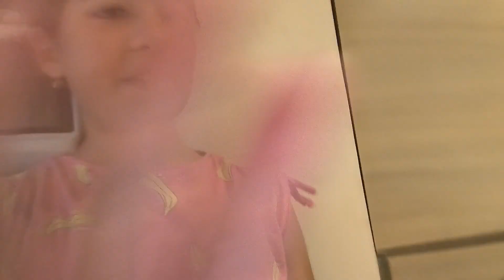*O zi din viața lui Barny* | Daily vloggg | Paula🎀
Canalul lui Rebe : @Rebecamariapetrovici

nu uita de likeee😉👍😉